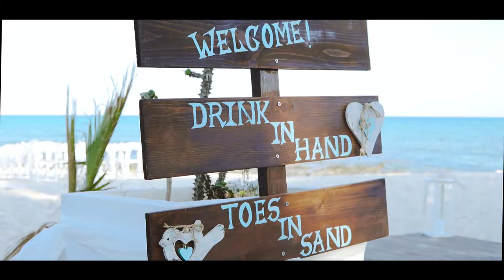Steve & Louise Wedding Film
Full Day Wedding Film Of Steve & Louise
Married At Demetrion Family Restaurant In Cyprus On 18/09/2021